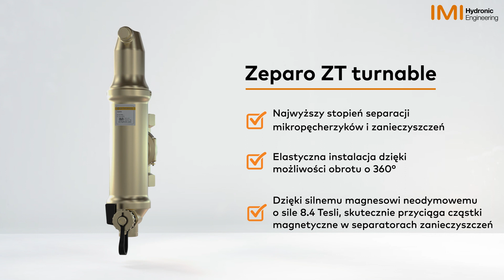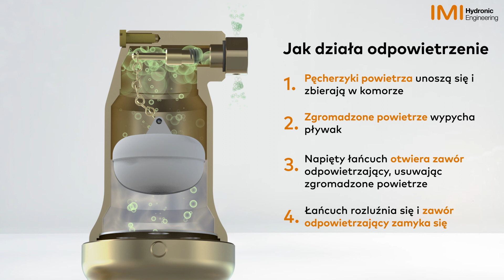Zeparo ZT turnable: ekstremalna elastyczność instalacji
Zeparo ZT turnable - Łatwy w montażu separator zanieczyszczeń i powietrza można obrócić o 360 °. Zintegrowany bezwyciekowy odpowietrznik zapewnia niezrównaną skuteczność w separacji powietrza i mikropęcherzyków. Zastosowana technologia Helistill zapewnia najwyższą skuteczność separacji zanieczyszczeń. Komora separacyjna może być obracana o 360 °, dlatego Zeparo ZT turnable może być instalowany w rurociągach pionowych i poziomych. Ponadto komorę separacyjną można zdemontować, co jeszcze bardziej ułatwia instalację w ograniczonych przestrzeniach. Zeparo ZT turnable nadaje się więc nawet do najbardziej ciasnych miejsc montażowych.